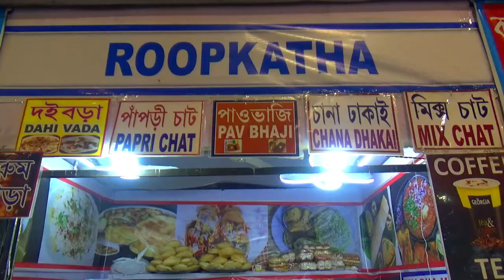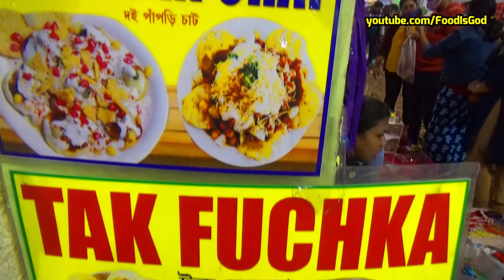Kolkata Doi Puchka, Doi Papri Chaat | Mouthwatering Kolkata Panipuri / Golgappe | Indian Street Food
Food Is God Video... Kolkata Street Food Fuchka... Kolkata Doi Puchka, Doi Papri Chaat... Mouthwatering Kolkata Panipuri / Golgappe... Indian Street Food